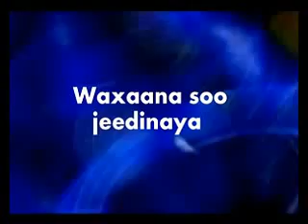Fadliga Maalinta Jimcaha & Qofkii Ku Saliyo Nabiga Scw Sheekh Maxamed Cabdi Umal